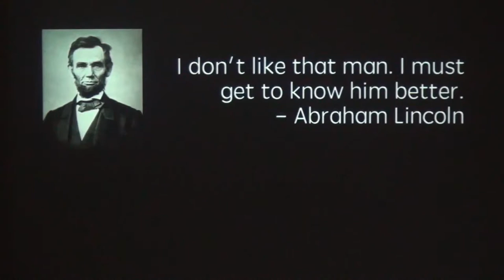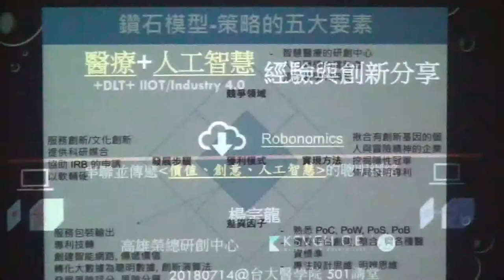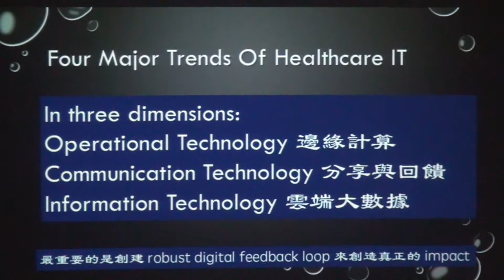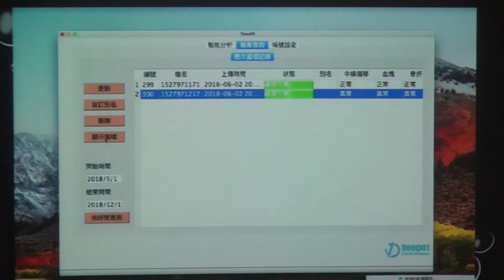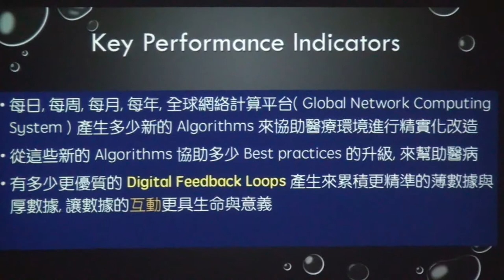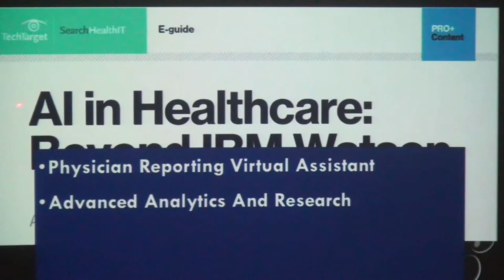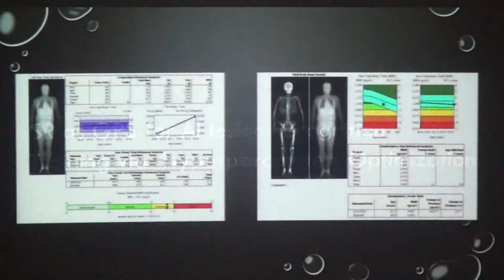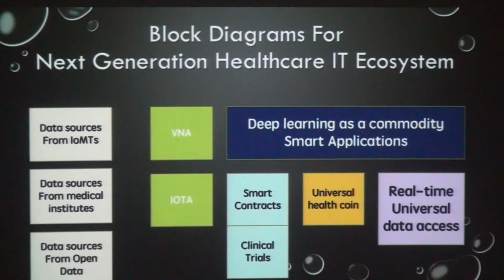5 Amplifying medical arts by science 楊宗龍創新長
20180714_Artificial Intelligence Symposium